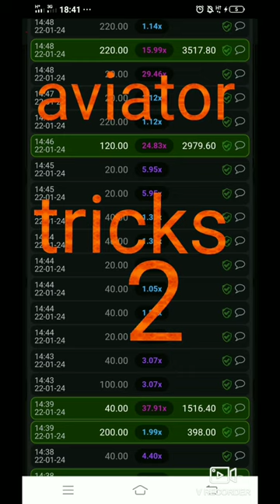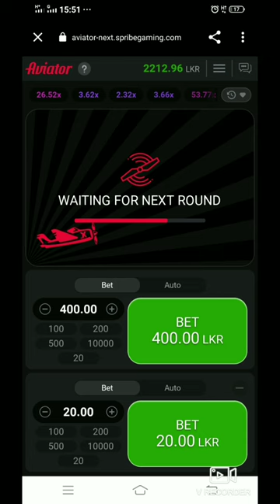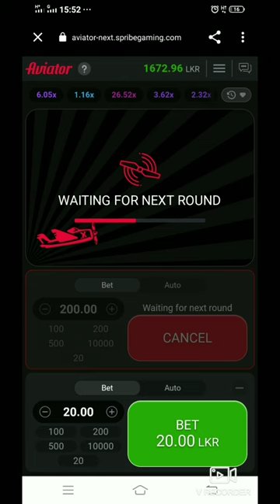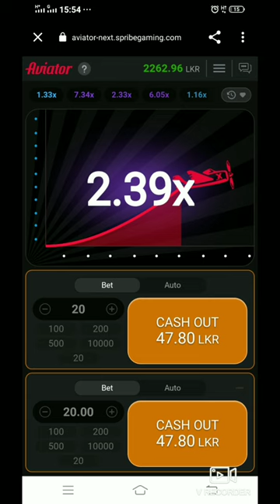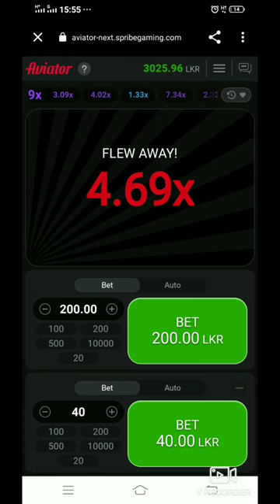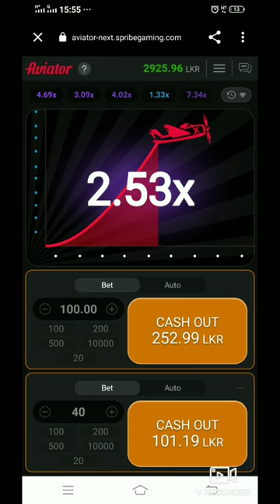1xbet aviator game # Melbet aviator #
1xbet aviator  tricks